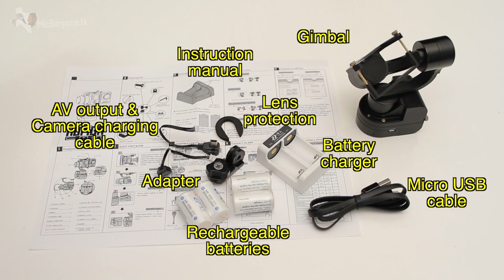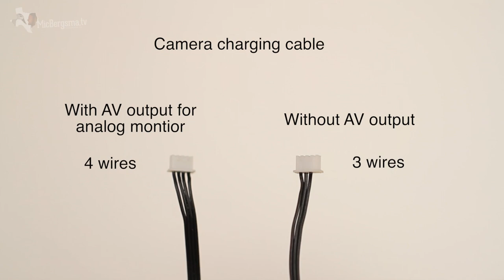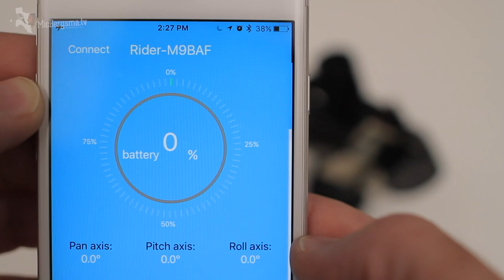Zhiyun Rider-m 3-axis Wearable Gimbal by KumbaCam Review - GoPro Tip #574 | MicBergsma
In this video, I am doing review on 3-axis wearable gimbal by KumbaCam.

Send fan mail to:
MicBergsma,LLC